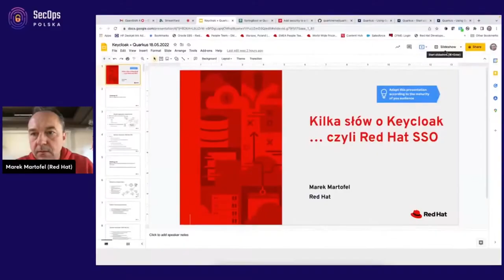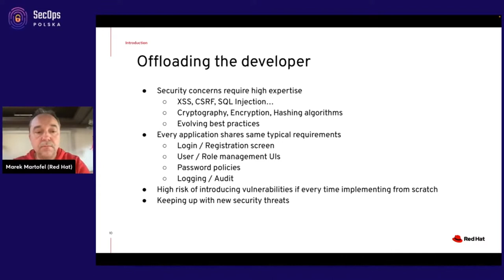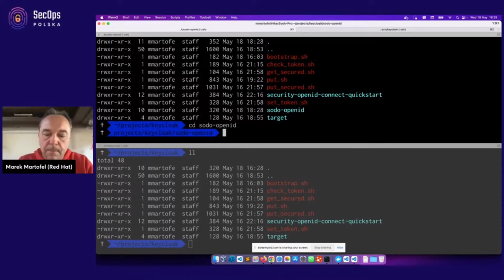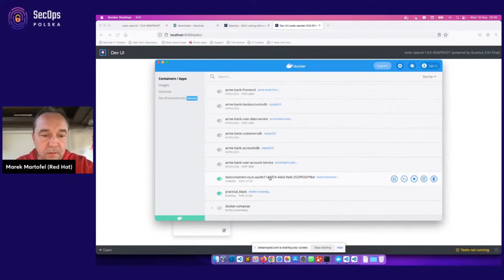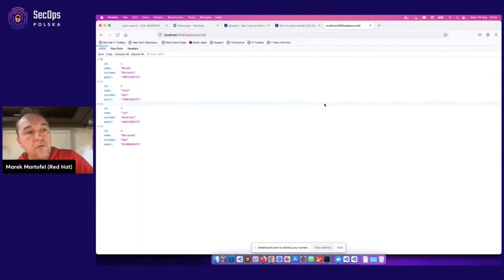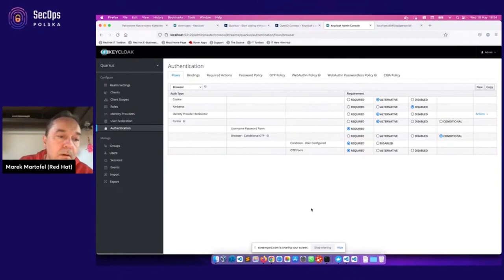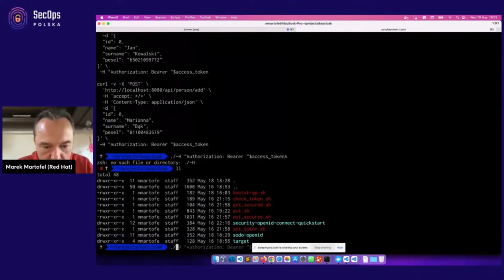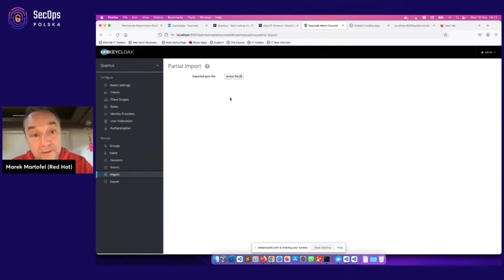[#61] ”Quarkus + Keycloak - autentykacja i autoryzacja w mikroserwisach” - Marek Martofel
Nagranie z SecOps Polska Online MeetUp #29 z dn. 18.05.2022 r.

Każdy szanujący się framework do tworzenia mikroserwisów posiada możliwości integracji z mechanizmami bezpieczeństwa, Quarkus również. Keycloak natomiast, jako najbardziej popularny project klasy 'identity and access management' o otwartym kodzie zapewnia szerokie możliwości zarządzania autentykacją i autoryzacją. Łącząc te elementy, w łatwy sposób możemy osiągnąć nasze cele związane z bezpieczeństwem mikroserwisów. Teoretyczny wstęp poparty demonstracją pozwoli nam zrozumieć jak poczuć się komfortowo w temacie ochrony mikroserwisów.